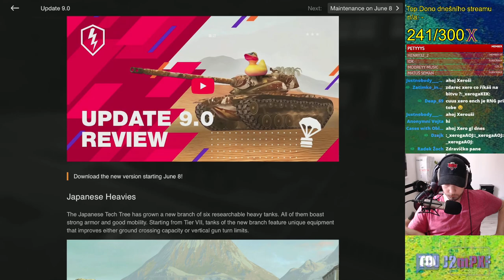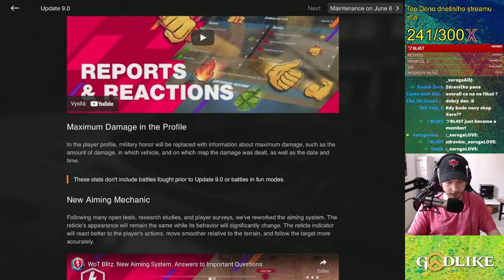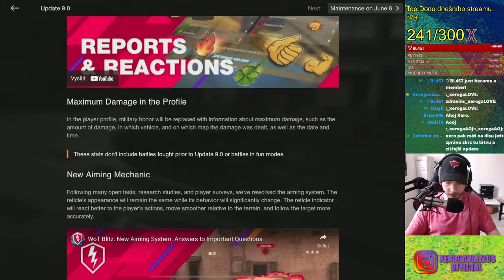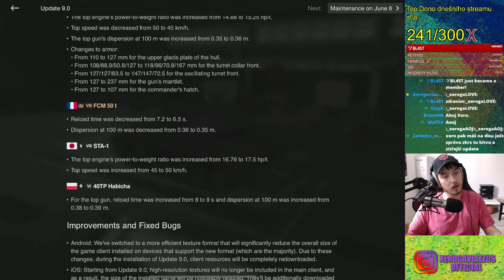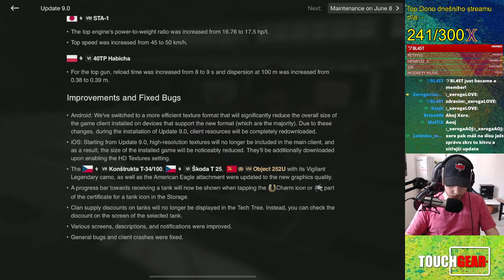Zítra vychází UPDATE 9.0! Co nás čeká? | WoT Blitz